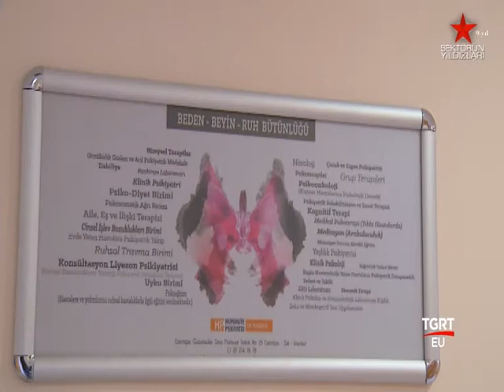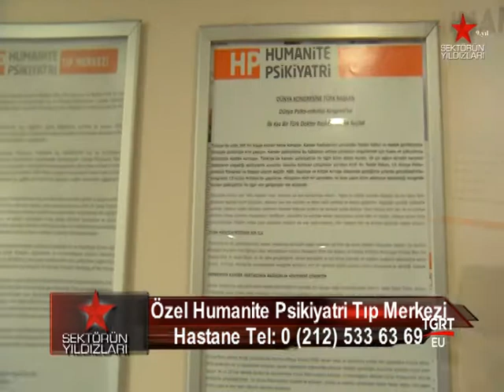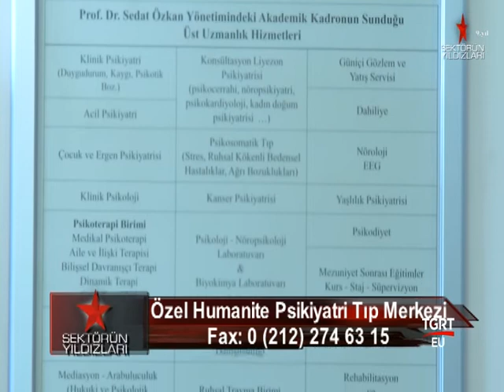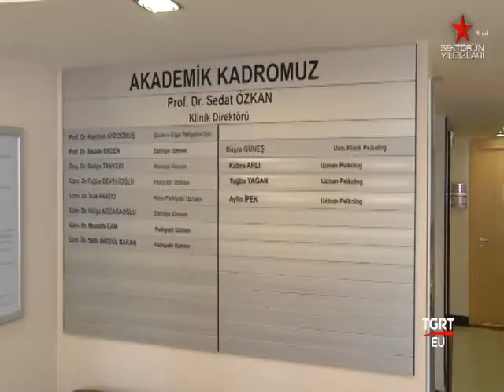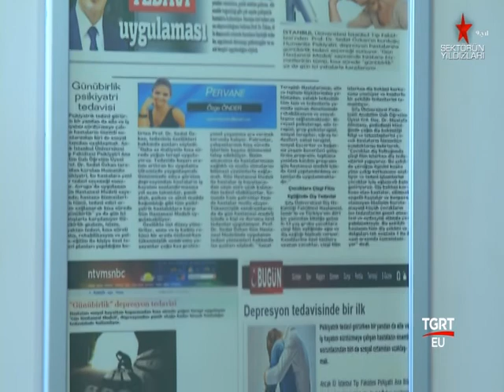Humanite Tıp Merkezi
Hümanite Tıp Merkezi